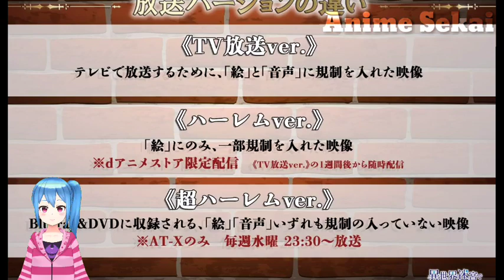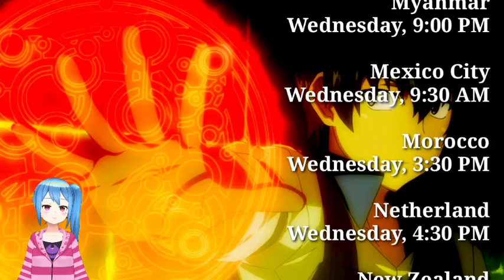Harem in the Labyrinth of Another World Episode 8 Release Date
Isekai Meikyuu de Harem wo
Harem in the Labyrinth of Another World